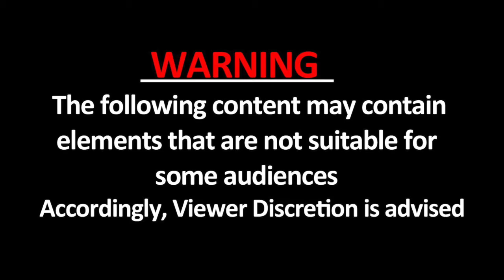Corona के डर से नहीं खा रहे चिकन, फ्री में बांटा तो लूटने के लिए मची होड़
कोरोना वायरस को लेकर अफवाहों का बाजार गर्म है... ऐसे में कई शहर में पोल्ट्री के बिजनेस पर सीधा असर देखा जा रहा है, क्योंकि अफवाहों के चलते लोगों ने नॉनवेज खाना बंद कर दिया है... मांसाहार में भी खासकर चिकेन को लेकर लोगों के बीच खौफ है कि इसे खाने से कोरोना वायरस फैलता है... इसकी वजह से पोल्ट्री बिजनेस से जुड़े लोगों को दिक्कत हो रही है...